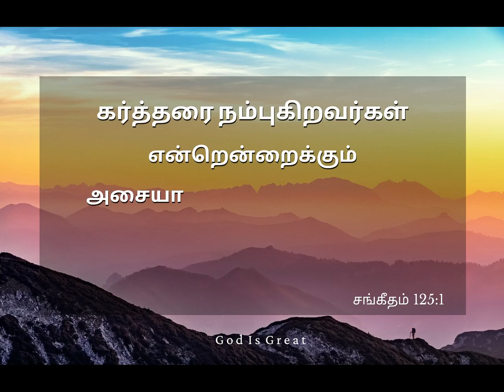Today's Bible Verse in Tamil Christian Whatsapp Status இன்றைய வசனம் | Psalms 125:1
Today's bible verse in tamil christian whatsapp status indraya vasanam daily manna bible verse of the day word of god jesus status tamil bible status god is great gods word for you today indraya manna daily promise